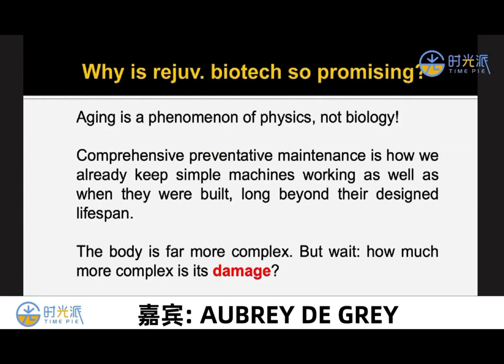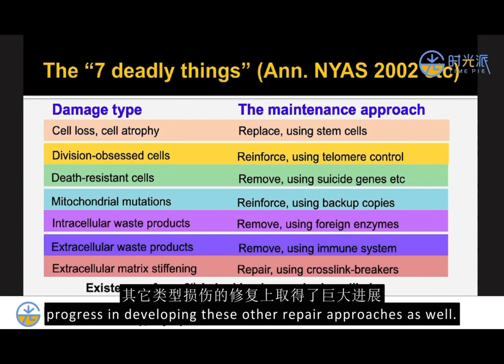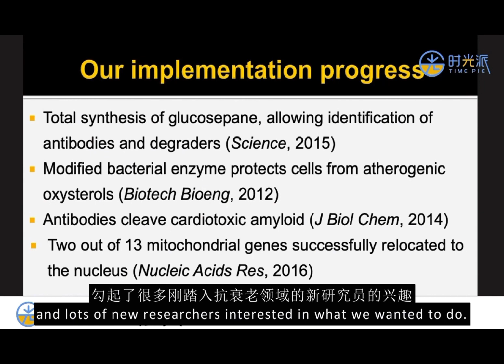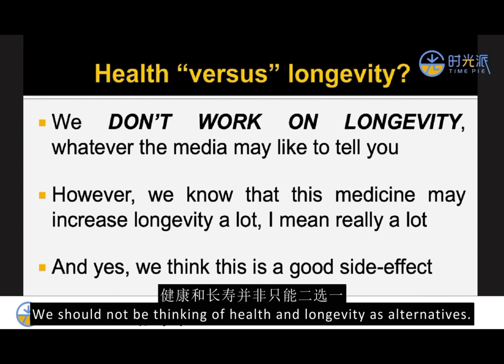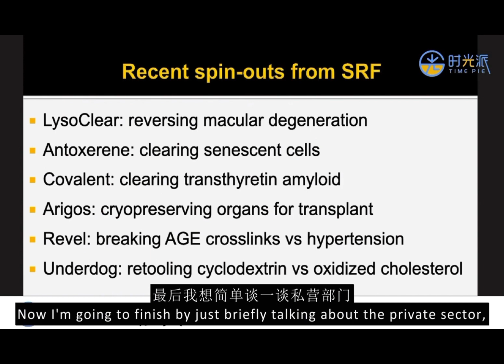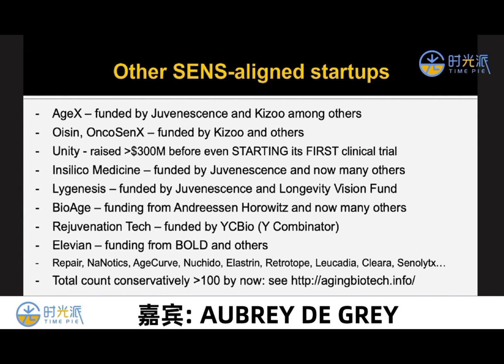“7 deadly things” in our body to be repaired - Aubrey De Grey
Aubrey De Grey earned his PHD at University of Cambridge, and is known for his view that medical technology will one day allow humans to control the aging process and live healthily into our hundreds—or even thousands, on ground of which he proposed the Strategies for Engineered Negligible Senescence.
In this vedio, he will elaborate on:
“7 deadly things” in our body to be repaired

His research progress
Health vs. longevity
Companies and investors in Anti-aging industry

Why does damage accumulate in the body?